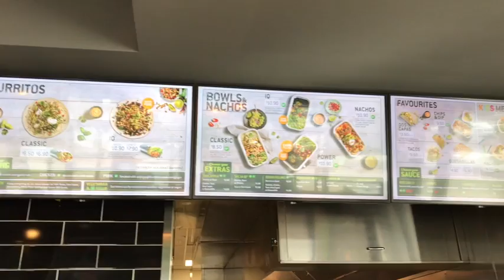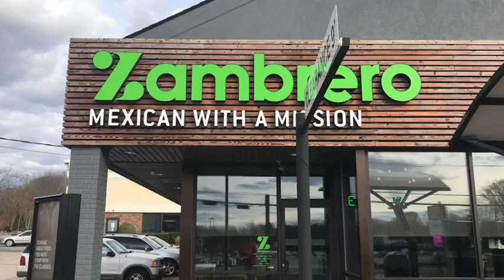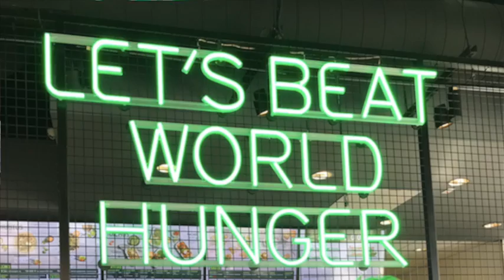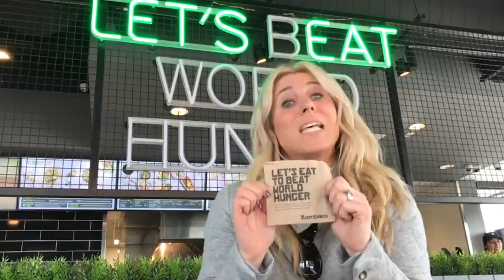WHERE TO EAT WITH YOUR FAMILY: ZAMBRERO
We’re all about quick and healthy food options for our family. We’re so busy with so many activities with our 5 kids that I’m always on the hunt for places for us to try. I’m beyond thrilled that @ZambreroUS has just opened in Warwick, RI right on Route 2! Zambrero is a mission-driven fast casual (with a drive-thru, too!) restaurant that sells fresh and healthy Mexican food. The food is outstanding and just so fresh and delicious! But the best part? Zambrero is aiming to end world hunger through its extraordinary Plate 4 Plate initiative. For every burrito or bowl you purchase at Zambrero, a meal is donated to someone in need through Zambrero’s distribution partner, Rise Against Hunger. It was so wonderful to learn that to date, they have donated over 21 million meals! 21 MILLION! For all my fellow New Englanders, Zambrero just opened in Cambridge, Massachusetts, too! I love seeing a company doing so much good for the world! I told my kids I would bring them there once a week for some burritos and bowls because it’s such a deeper meaning, we’re enjoying a meal and giving a meal! It doesn’t get better than that! Thank you, Zambrero!